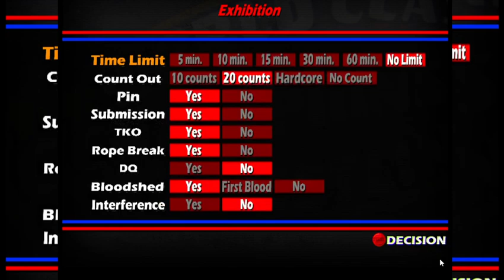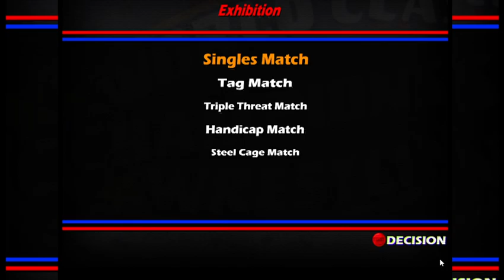WCCW 64 10/14/23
Lord Humongous vs Tommy Rogers
Abdullah/Bruiser Brody vs Junkyard Dog/Tony Atlas
Kerry Von Erich vs Black Bart
NWA Championship
Ric Flair vs The Great Kabuki